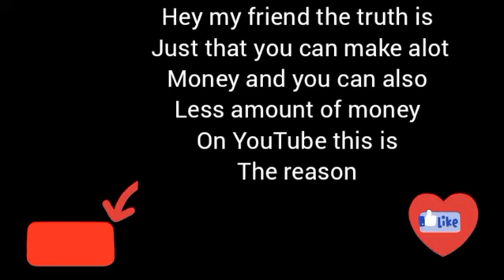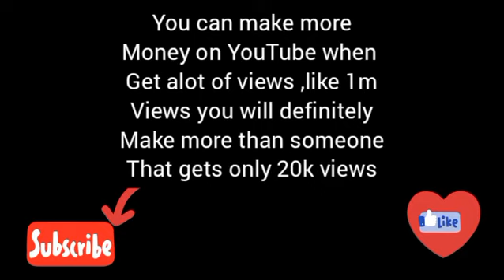how many views needed to make money on youtube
this is how many views you need to make money on YouTube